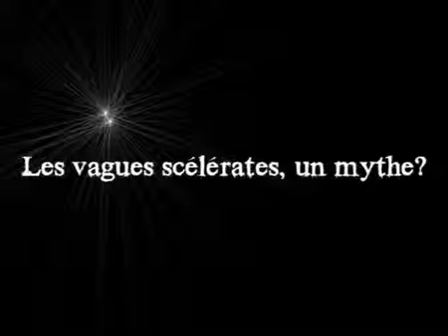Les vagues scélérates Rogue wave Epic New